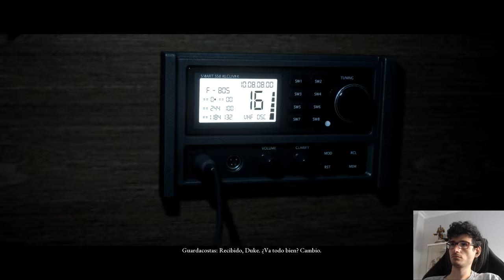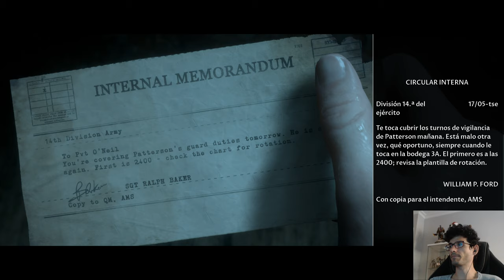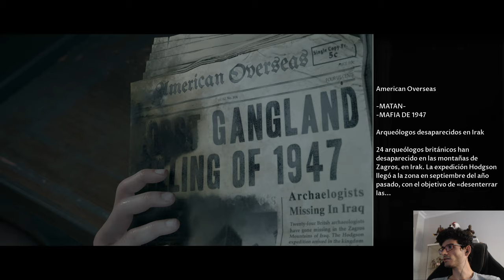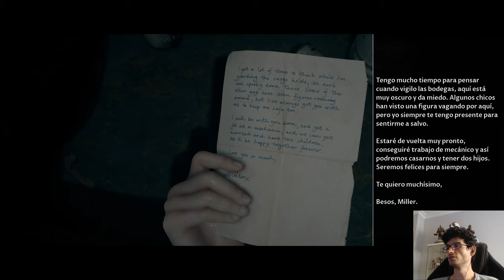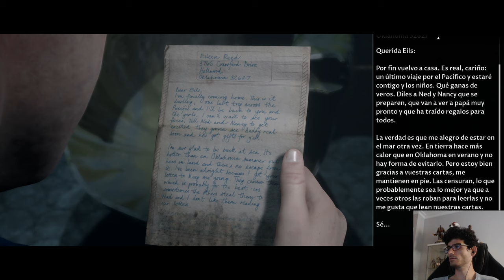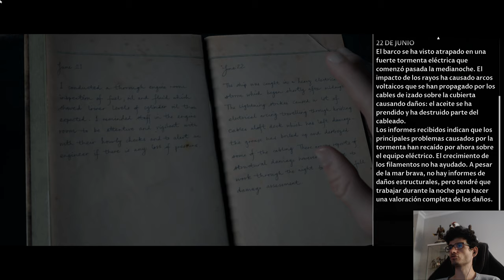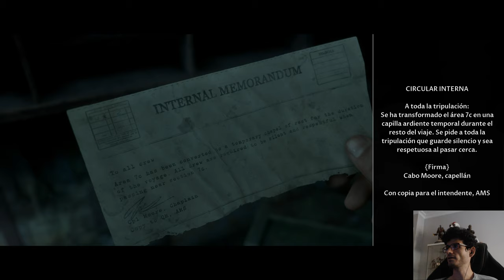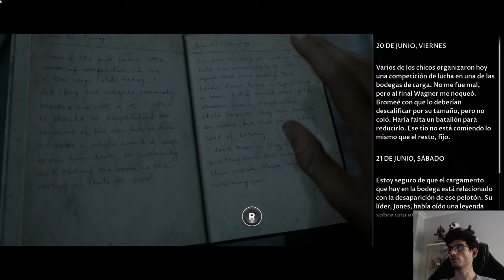Man Of Medan #2 Esto se Descontrola! (Gameplay en 4K y 2.0)